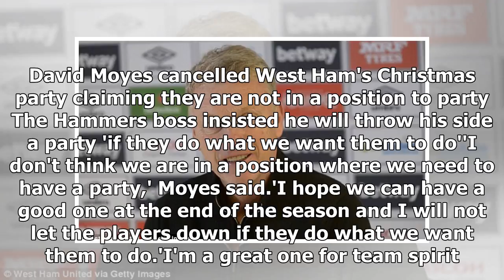[Auto News] - We aren't in a position to party: moyes cancels hammers christmas bash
Published: 17:30 EST, 15 December 2017 | Updated: 18:43 EST, 15 December 2017 David Moyes has postponed West Ham's Christmas party and promised the players he will throw them and their wives a big bash once they are safe instead. Moyes joked that his spies in London will spot the players if they organise their own outing as the Scot only wants his squad to focus on the task at hand. Second-bottom West Ham travel to Stoke on Saturday confident after beating Chelsea and holding Arsenal at home, and festivities are the last thing on Moyes' mind. David Moyes cancelled West Ham's Christmas party claiming they are not in a position to party The Hammers boss insisted he will throw his side a party 'if they do what we want them to do''I don't think we are in a position where we need to have a party,' Moyes said.'I hope we can have a good one at the end of the season and I will not let the players down if they do what we want them to do.'I'm a great one for team spirit. If we are successful and...